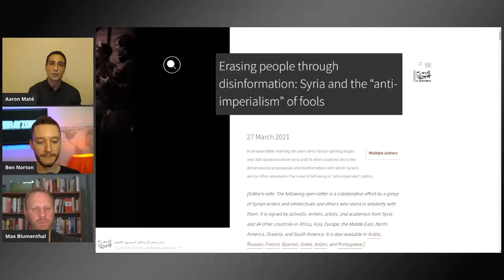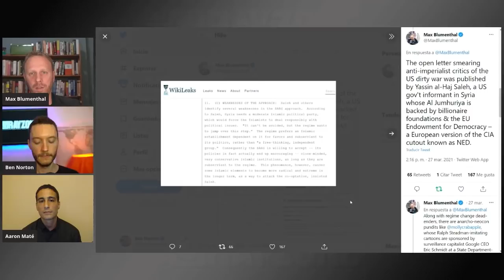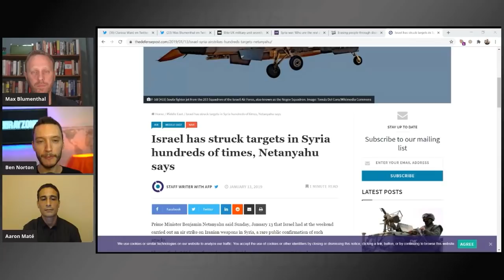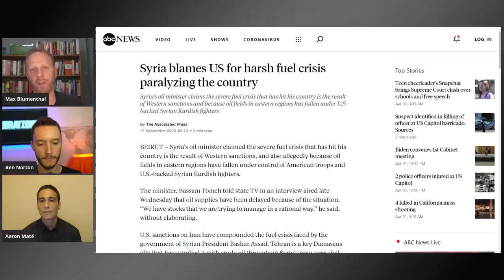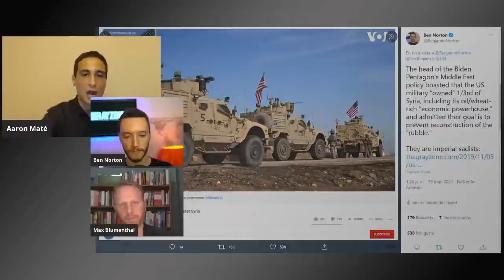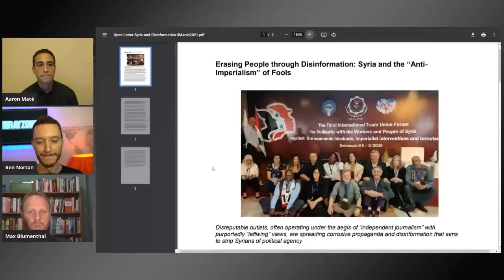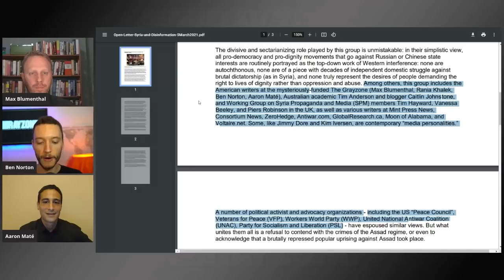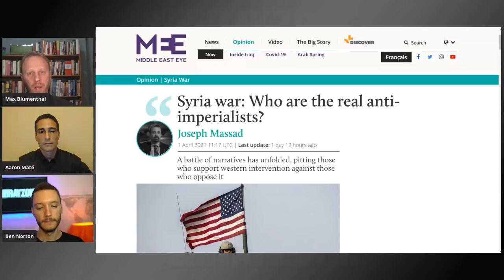As US sanctions suffocate Syrians, regime-change operatives attack anti-war movement in open letter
Max Blumenthal and Ben Norton are joined by Aaron Maté to discuss the dirty war on Syria, how murderous US/EU sanctions have destroyed the country's economy and led to many civilian deaths, and Washington's military occupation of its oil/wheat-rich territory.

We respond to a ridiculous open letter that smears the anti-war movement, signed by regime-change operatives and fake "leftist" imperialists like Gilbert Achcar.

-- Link to Ben's The Grayzone article "Elite UK military unit secretly trained by leftist regime-change advocate Gilbert Achcar and other academics"

||| Moderate Rebels |||